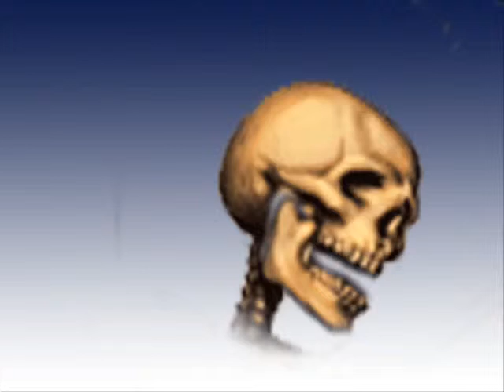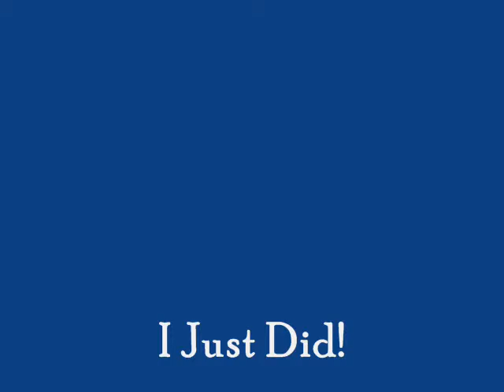Quit Smoking 0002